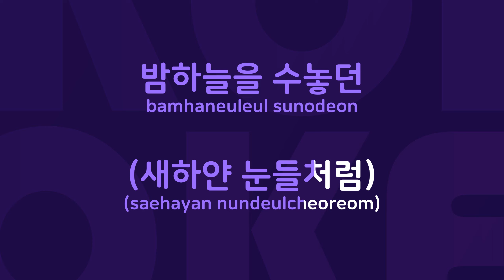눈 오는 날 : Originally Performed By 신화 Karaoke Verison